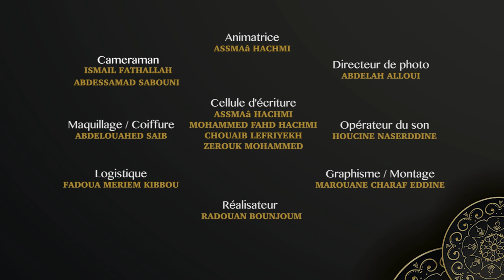وقفة مع السلوك - الغيبة و النميمة - الحلقة 7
وقفة مع السلوك - الغيبة و النميمة